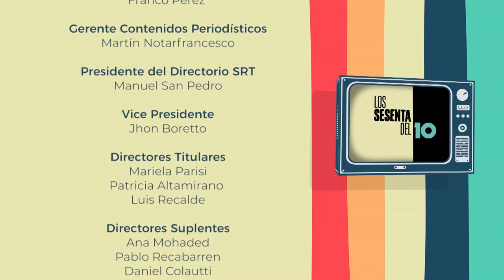Los 60 del 10